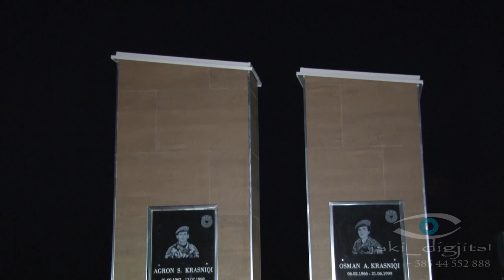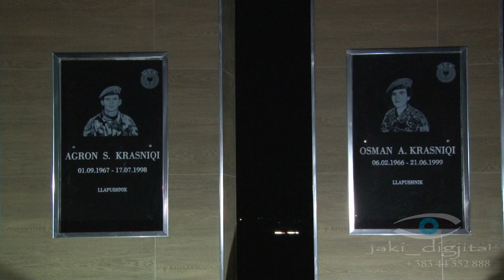Vellezrit Plakiqi ne Vukovc dt 2 korrik 2019 pjesa e II t